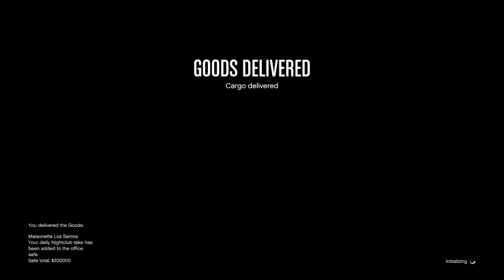Call yohan for unlimited warehouse cargo